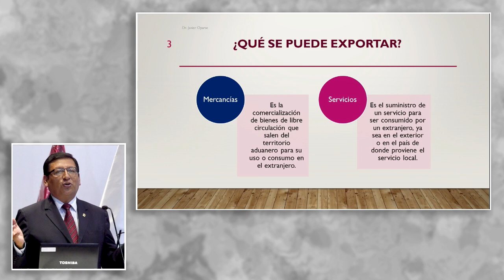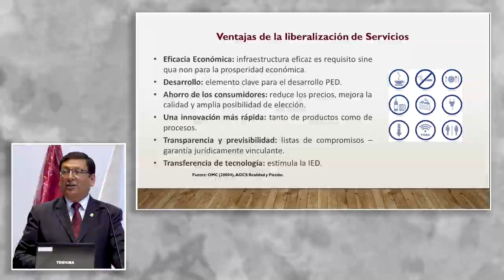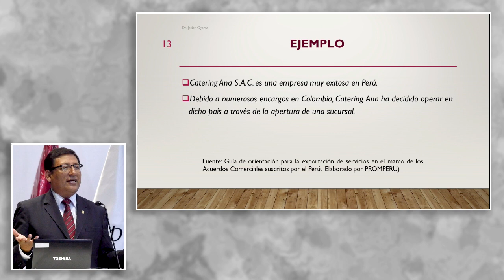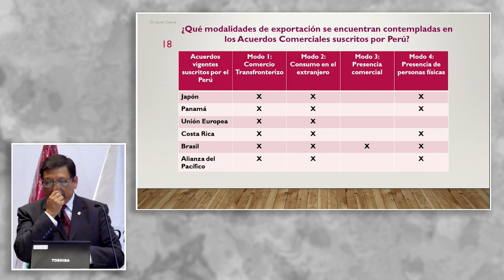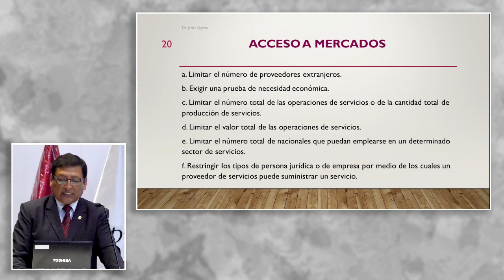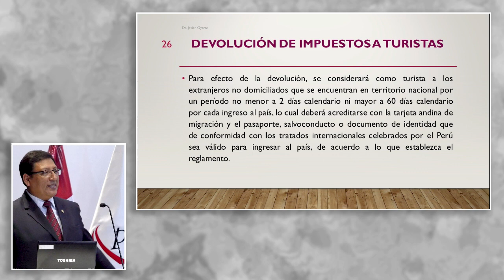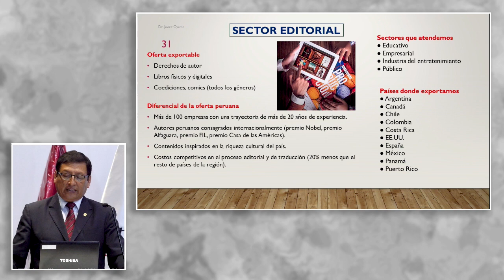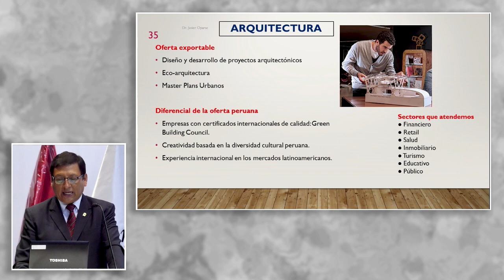Exportación de servicios: OYARSE, Javier (31 de Octubre)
"Exportación de servicios"